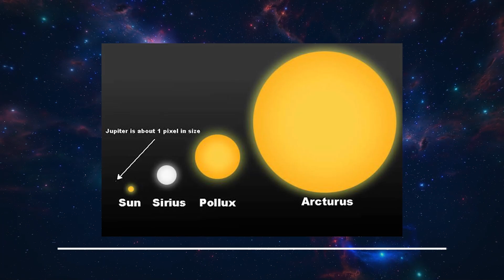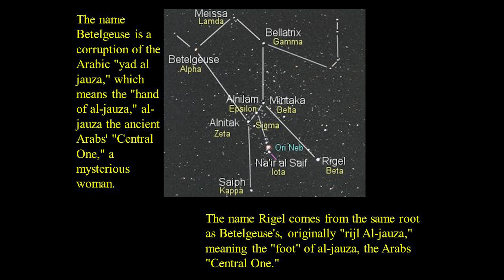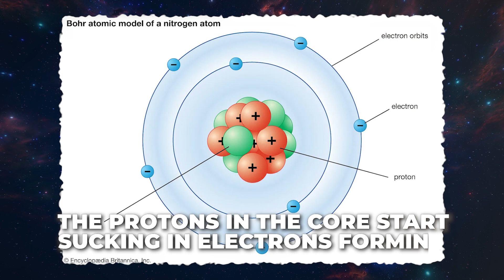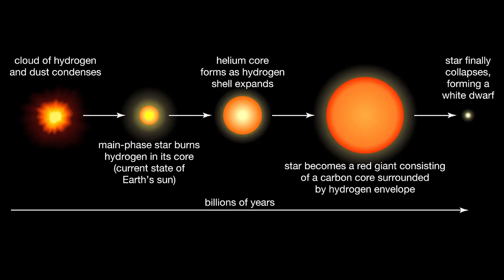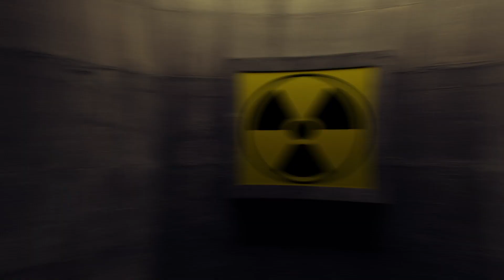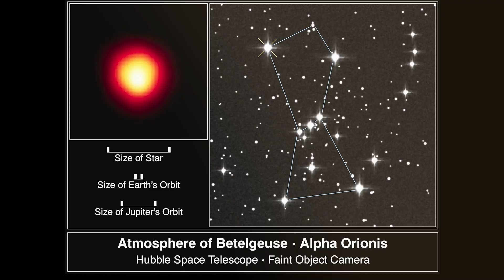Discover Unsettling Truth: Betelgeuse Supernova Changing Orion Constellation?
Betelgeuse's supernova, star explosion

What if I told you the night sky as we know it might drastically change, all thanks to a star 700 times larger than our sun about to go KABOOM?

In today's science communication, we look at Discover Unsettling Truth: Betelgeuse's Supernova Changing Orion Constellation? Stay informed with our tech news segment, featuring exciting developments in space tech, NASA, SpaceX, and the renowned CERN laboratory with its groundbreaking LHC experiments. Join us as we delve into the mysteries of the universe and explore the wonders of space with the James Webb Space Telescope (JWST). From space news to captivating science communication, we cover it all. Witness the awe-inspiring power of a supernova as we unravel the rare and exhilarating event of Betelgeuse's impending explosion. Will Betelgeuse go supernova soon? We are here to discover the secrets of Betelgeuse, the mesmerizing star within the constellation of Orion. Don't miss out on the latest astronomical discovery and the opportunity to witness the Betelgeuse supernova from Earth. Join us on this cosmic journey as we pay tribute to the legendary Carl Sagan and his profound impact on science communication.

Inspired by Supernova Alert: We Will Soon See an Exploding Star in the Night Sky

Inspired by This Star Is About To Explode!

Inspired by Potential Evidence That Betelgeuse May Go Supernova Early After All

On Sagan's Sandbox, we will go through science communication, science and technology, science news, and space news.